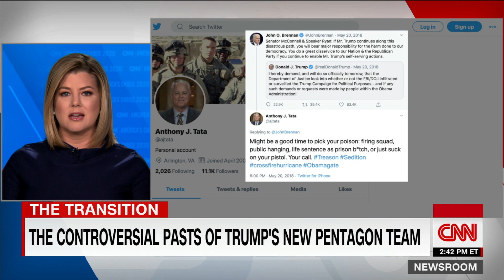Trump administration removes senior defense officials and in